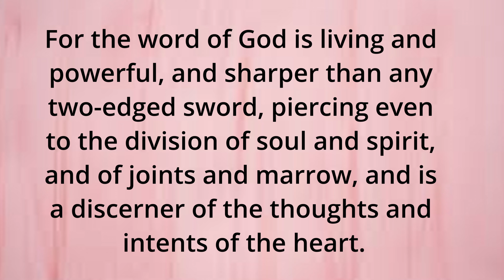April 18, Daily Bible Verses